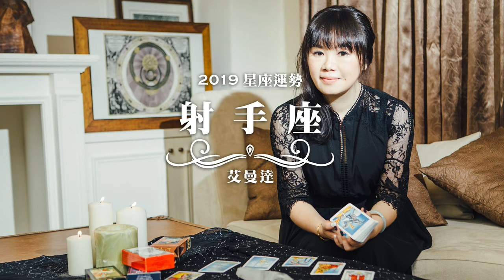【News98│艾曼達】2019 射手座運勢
主講人：艾曼達
主題：2019 射手座運勢

九八新聞台@大台北地區 FM98.1